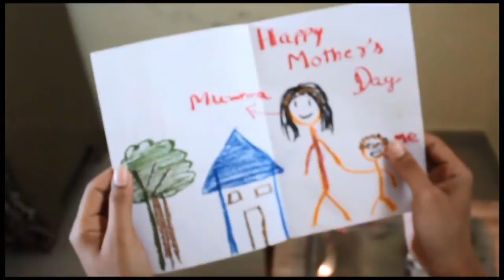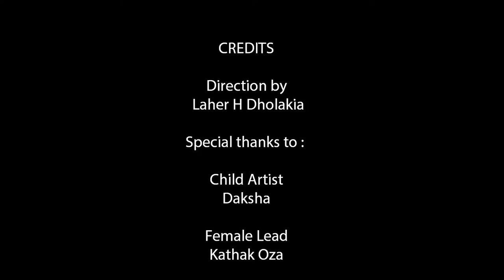Nutella Ad(60 sec version)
Directed by : Laher H Dholakia,
Edited by Jaley H Dholakiya and Laher H Dholakiya,
Child Artist : Daksha
Female Lead : Kathak Oza

UPG College Project on Advertisement